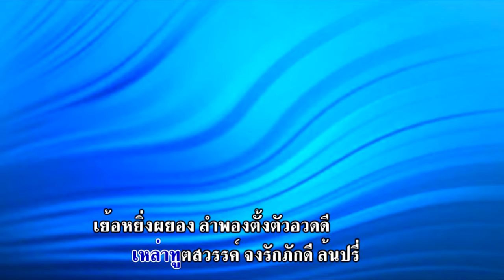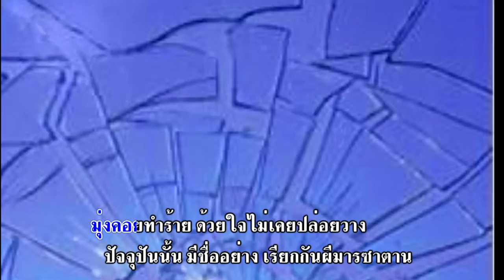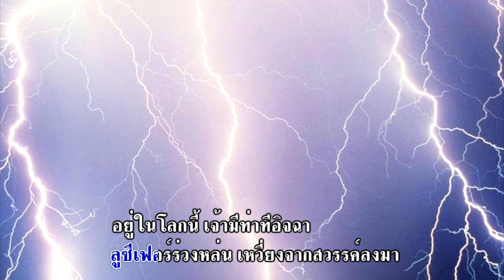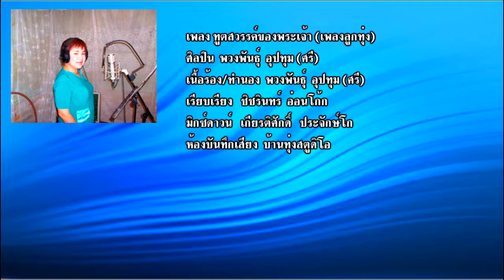phetdcjunmusic2 Album # 3 Joshua, Judges, Ruth song # 1 God's angels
phetdcjunmusic2  Album # 3 Joshua, Judges, Ruth
song # 1 God's angels
Thai music
songs from stories in the Bible